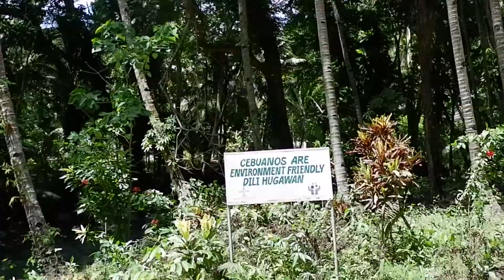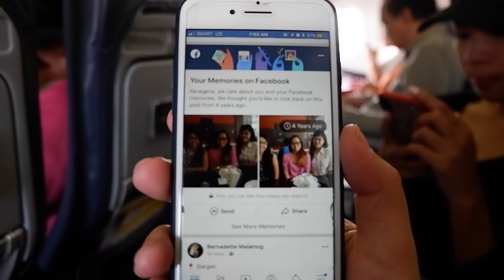CEBU VLOG (concert?? watch till the end and guess what happened.) enjoy!!!!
Hi fellas!

Sharing with you my not so long ago Cebu travel vlog with my close friends. Hope you enjoy it!

xx
Berna
Thumbnail editor:

Video Editor:
iMovie